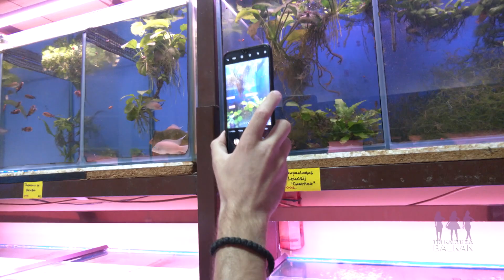DOVEDITE PRIRODU u svoj ŽIVOTNI PROSTOR | Zoo HOBI | TRI KARTE ZA BALKAN Ep. 64